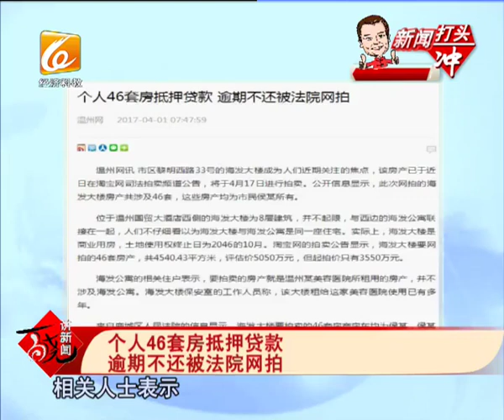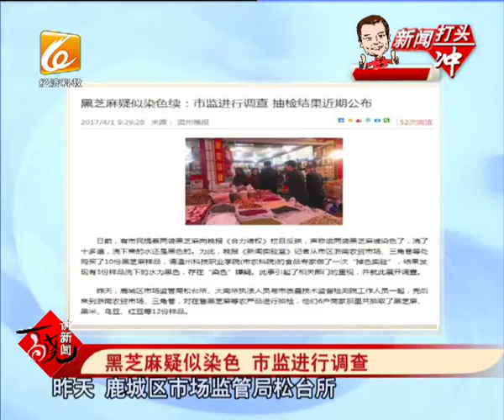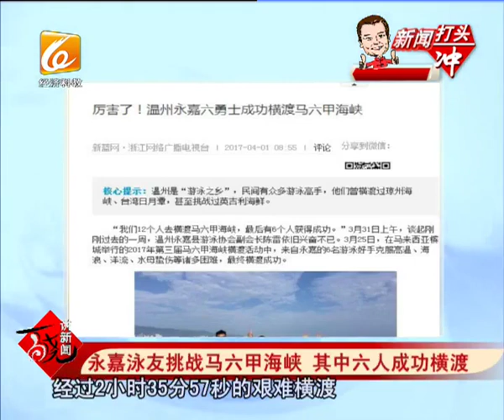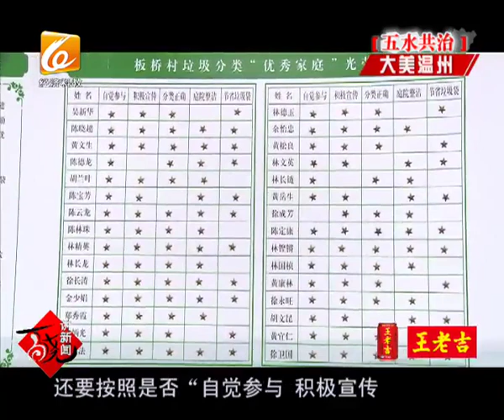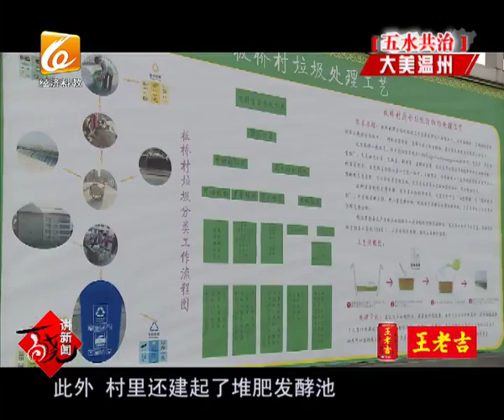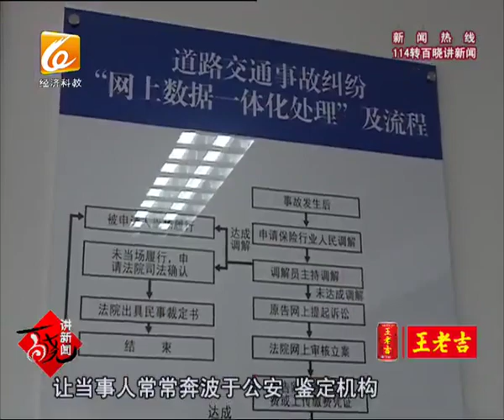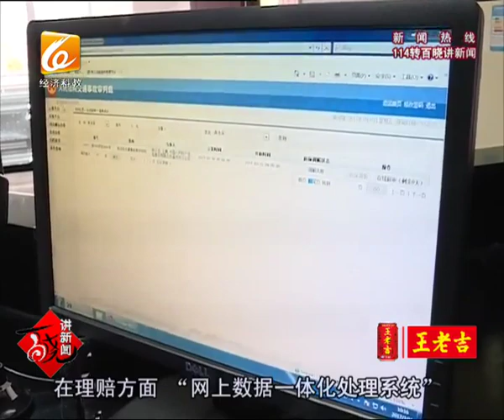百晓讲新闻 2017 04 01（上）